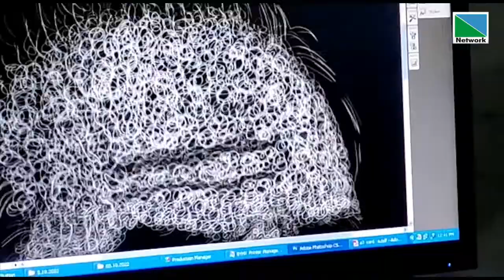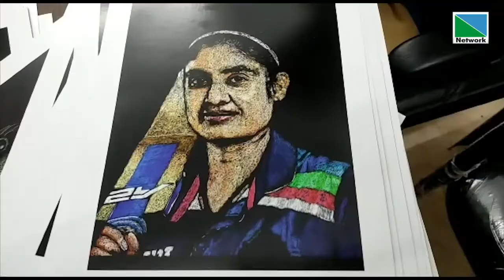ചിത്രഭാഷ്യത്തിലൂടെ പ്രിയ നേതാവ് കോടിയേരിക്ക് അന്തിമോപചാരം അര്‍പ്പിക്കുകയാണ് എഴോം സ്വദേശിയും ചിത്രകാര